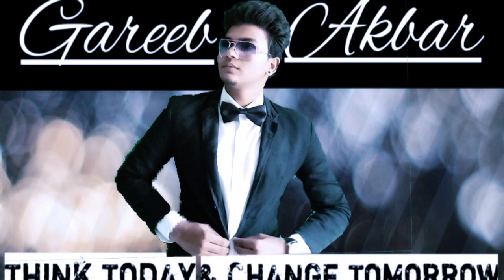Spy of wife will send you in jail. | Warning for Husband